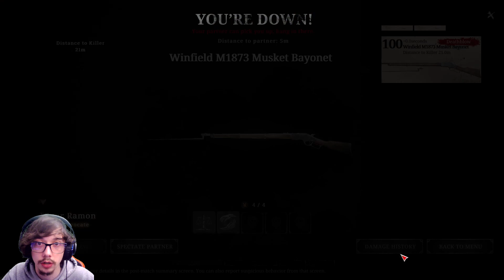Hunt: Showdown VOD Jan 3, 2023